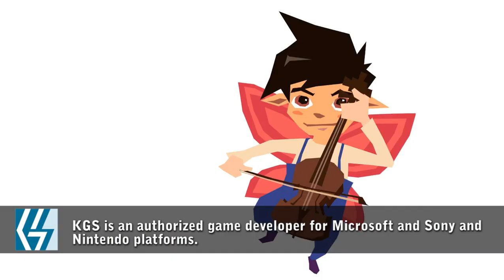Keystone Game Studio's Products！「碁因遊戲」遊戲介紹！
Keystone Games Studio (KGS) was founded in January 2005,
and focuses on the development of games for handheld and console game platforms.

We target to establish itself as a world-class game developer and is an authorized game developer for Microsoft, Sony, and Nintendo platforms with an international and professional team developing products for Xbox360, Playstation 3, Wii, DS, and iPhone / iPad. KGS is a principle member of a group of companies comprised of complementary businesses,such as 3D computer animation, movie production, and film distribution. These business, closely linked to the game industry, provided a unique model that gives KGS an added advantage in the game market.

「碁因遊戲股份有限公司」正式創立於2005年1月，
以開發主機遊戲及掌上型遊戲機遊戲為主軸，以提供玩家第一流享受的遊戲軟體供應商作為我們的目標。

碁因遊戲目前為­微軟，索尼及任天堂三大公司正式授權之遊戲開發商，
產品線橫跨Xbox360，PS3，Wii及DS，並擁有國際級的專業製作團隊；
此外，所屬集團亦擁有動畫公司及電影公­司等數位娛樂相關組織，
期在整合各項專業資源，為臺灣僅有的經營模式，更對遊戲這種具高度整合性之產品有非常大的助益，讓碁因遊戲如虎添翼！

影像中所播放的遊戲有：
Cold Energy(能源危機)、Violin Paradise(天境奏琴)、MUMU HUG(姆姆抱抱)、Sliding War 等。